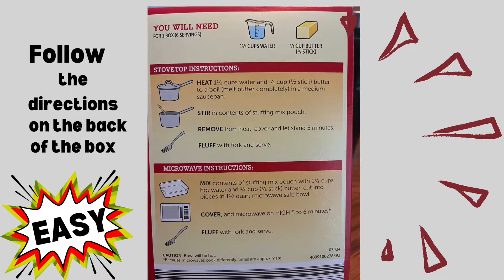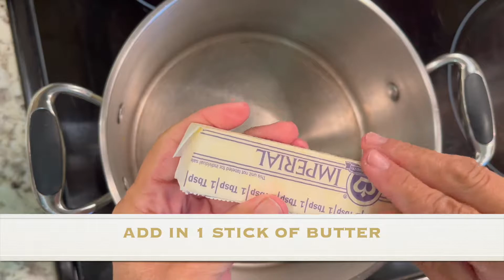How I Doctor Up Stuffing Semi Homemade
This is how I doctor up this cheaper version of stove top stuffing.   This easy semi-homemade stuffing taste like you worked all day on it.  It is so good, and so easy to throw together.  This would make a great side dish for any meal.  Thanksgiving, Easter or anytime would be the perfect time for this. This recipe will be added to your favorites.